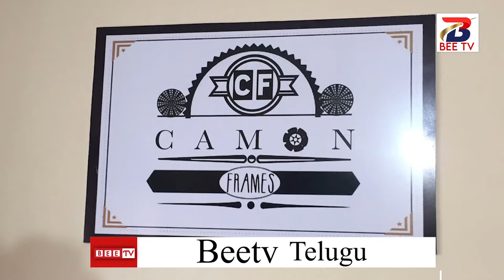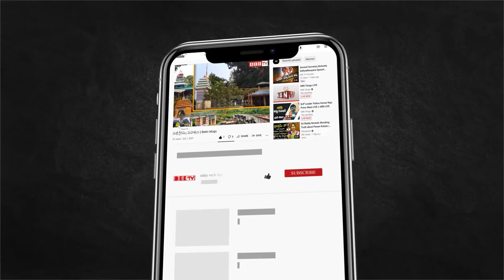విశాఖ లో m/s CAMON FRAMES ప్రారంభించిన ఎమ్మెల్యే గుడివాడ అమర్ నాథ్||Beetv Telugu